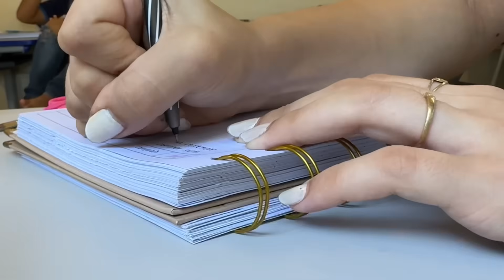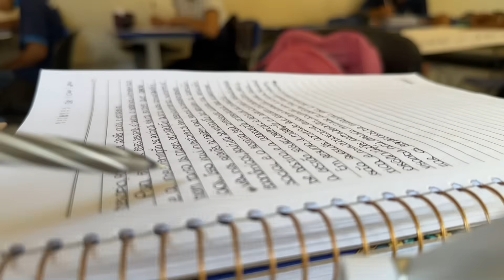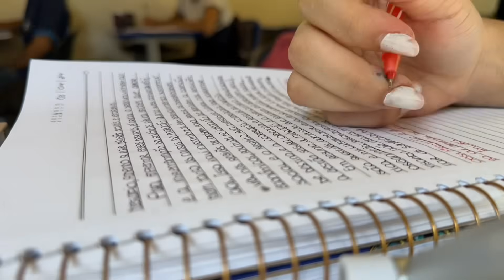ROTINA DE UMA ADOLESCENTE: estudos, trabalho ✨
🏷️ cupom: BABIMARQS